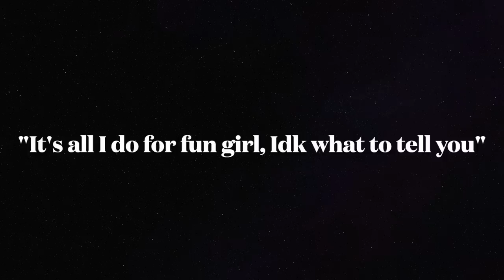Book CommuniTEA: HOW DO PEOPLE READ SO MUCH? Maybe they read fast, maybe they're lying...[CC]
🌺Hey hey. If you've ever been on Twitter, you know that book twitter loves to ask the question: how do people read so much? So I answered the question.

🌺If you want to send me mail:
United States